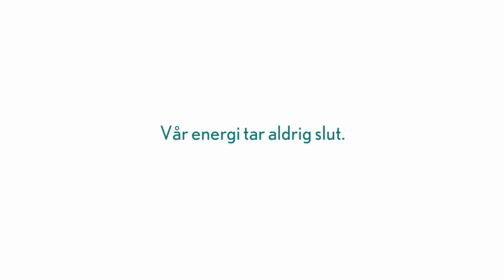Stort intresse för guidade turer till Glötesvålens vindpark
Sommaren 2015 har Glöte Byalag erbjudit guidade turer till Glötesvålens vindpark i Härjedalen och intresset har varit stort. 200 personer har besökt parken under tiden juni-augusti.